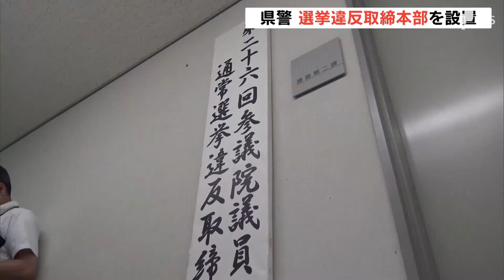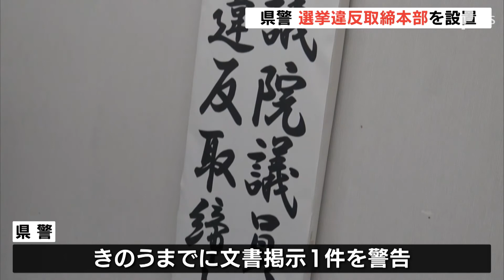「厳正かつ公平な取り締まりを」参院選公示を前に取締本部を設置＝静岡県警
6月22日に公示される参議院選挙を前に、静岡県警は16日、選挙違反取締本部を設置しました。

政府は15日、臨時閣議を開き、参院選の日程を6月22日公示、7月10日投開票と決定しました。これを受け、静岡県警は16日、本部長以下111人の体制で選挙違反取締本部を設置しました。

前回2019年の参院選では、文書掲示などの警告が13件、事務関係者の選挙運動違反として1件を摘発しました。

‹静岡県警本部 捜査二課 長田知之次席›
「現職2名、新人5名と7名の候補者が立候補を予定しています。厳正かつ公平な選挙違反取り締まりを推進していきたいと考えています」

立候補予定者が乱立し、混戦が予想される今回の静岡選挙区ですが、静岡県警によりますと、15日までに文書掲示1件の警告をしたということです。

6月16日放送